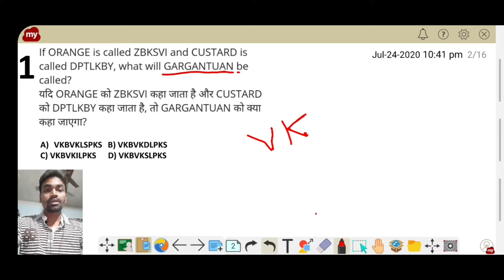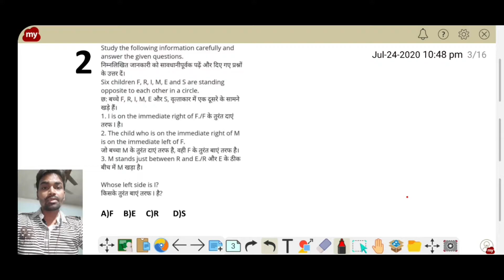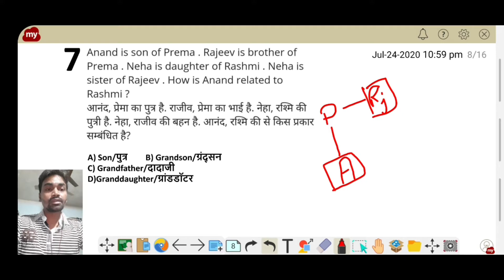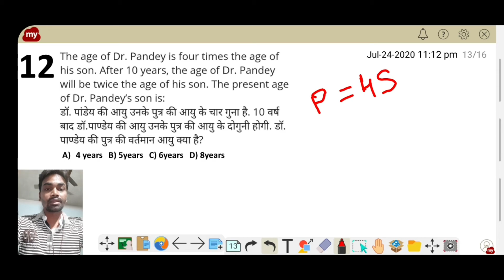amazingclasses Reasoning class 16|| Mixed question || NTPC/SSC/JSSC/CGL/NLC/VIZAG/RCFL/NCL/SI EXAM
Mixed reasoning question series help you to boost your knowledge and improve your PREPARATION in right direction.

Welcome to amazing classes ! आप सभी दोस्तों का अमेजिंग क्लास मे सवागत है! आप सभी से अनुरोध है की इस क्लास को शेयर लाइक ओर सब्सक्राईब करना ना भले ! bell icon भी दबाये ताकि आने वाले vedio का notification मिले|